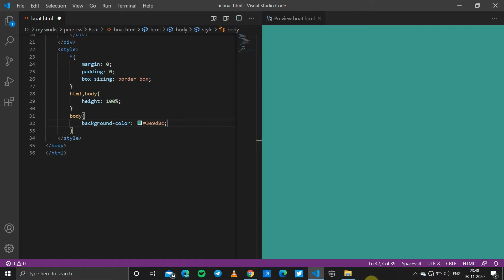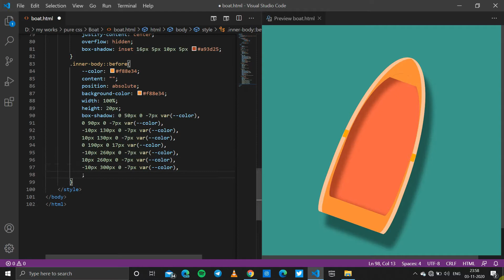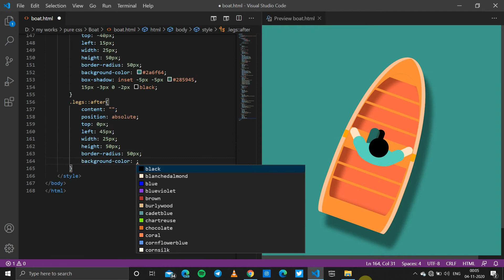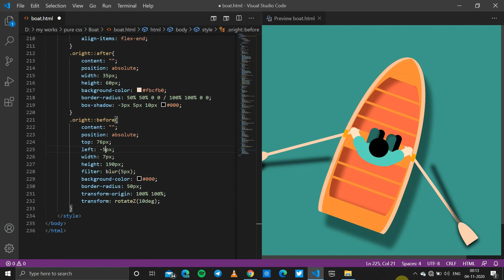CSS BOAT || PURE CSS & HTML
*DAY 9*
In this video I'll be showing how to design the Boat and a man using "Pure CSS & HTML"

Tools Used:
1. FlashBack Express for screen recording.
2. Canva for creating thumbnail.
3. Filmora Wondershare for video editing.
4. VSC for writing the code.